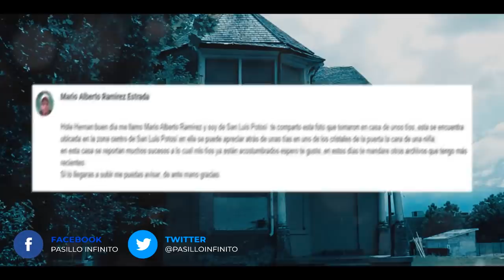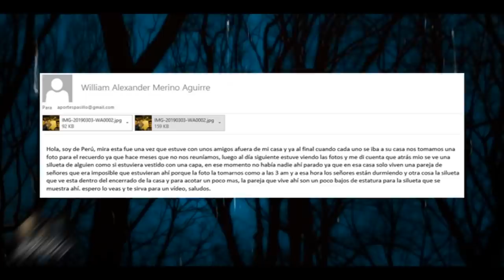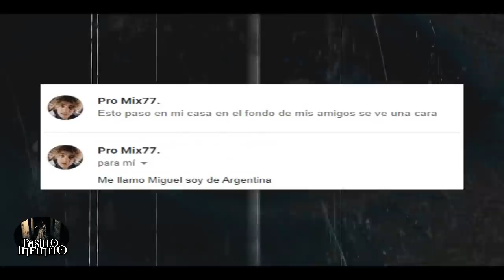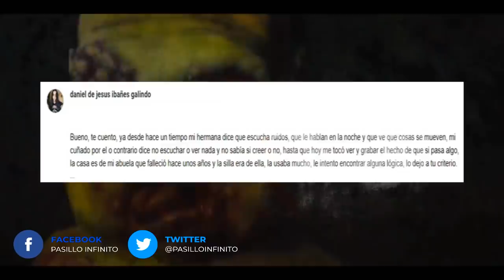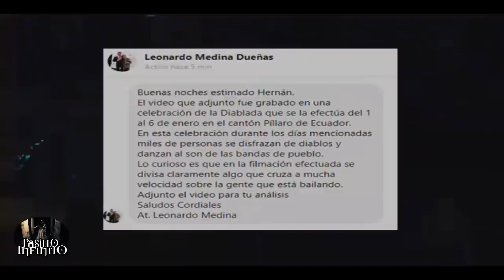Aterrador Espectro captado en un Festival y 6 Casos Paranormales mas l Pasillo Infinito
Te presentamos Aterrador Espectro captado en un Festival y 6 Casos Paranormales mas, lo que veras te dejara Impresionado.